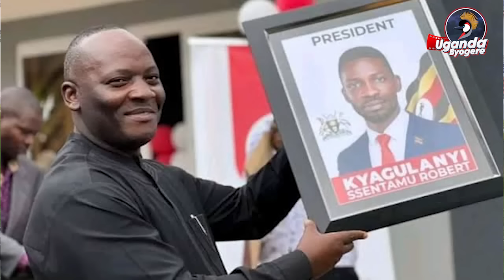KIIKA! KAYE WISDOM AYATULIDDE HON.HILDERMAN LEEKA KUWEMUKA MANYA BOBI WINE JEYAKUJJA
UGANDA BYOGERE//KAKALAAMU